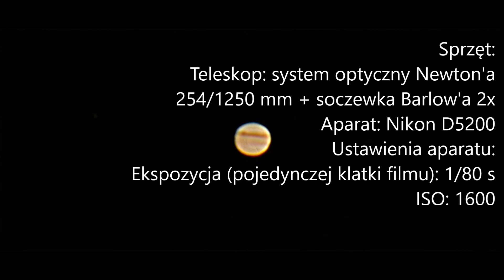Jowisz: Ruch obrotowy Jowisza - obserwacja z 14.08.2019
Amatorska obserwacja ruchu obrotowego Jowisza z dnia 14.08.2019, wykonana teleskopem GSO 254/1250 mm – 10 cali – (system optyczny Newton’a). Do utrwalenia obserwacji posłużono się tubą teleskopu wraz z zamontowaną soczewką Barlow’a 2x i aparatem Nikon D5200
(zdjęcia robine w interwale co około 10 minut).
W trakcie obserwacji zaobserwowano oprócz ruchu obrotowego Jowisza, ruch obiegowy księżyców oraz cień Io na powierzchni Jowisza.
Sprzęt:
Teleskop: system optyczny Newton'a 254/1250 mm + soczewka Barlow'a 2x
Ustawienia aparatu:
Ekspozycja (pojedynczej klatki filmu)^*: 1/80 s
ISO: 1600

^* Do wykonania  zdjęć zebrano materiał w formie wideo, następnie dzięki programom takim jak: PIPP x64 (v2.5.9) oraz RegiStax 6.0, utworzono zdjęcia.